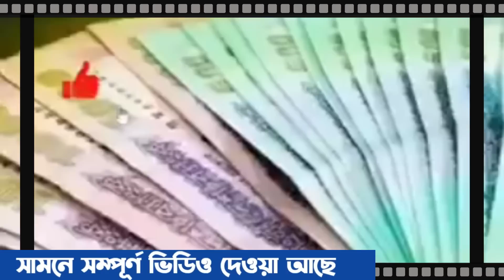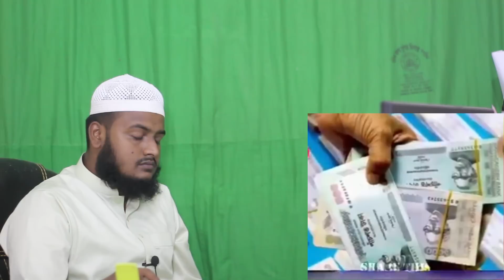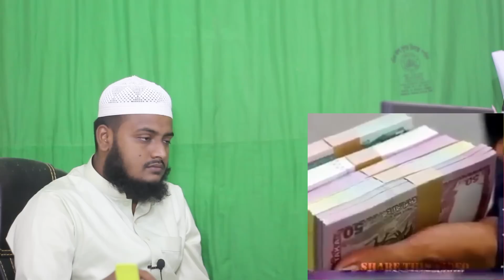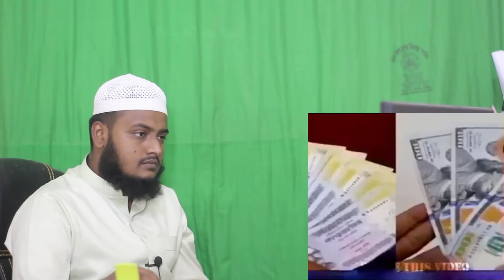এইমাত্র ইসলামী ব্যাংকের টাকা দিয়ে বঙ্গবন্ধুর জন্মদিন পালন করার সরকারের গুপন তথ্য ফাঁস করল ফয়জুলহক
ইসলামী ব্যাংক নিয়ে আলোচনা করেছেন ডক্টর ফাইজুল হক